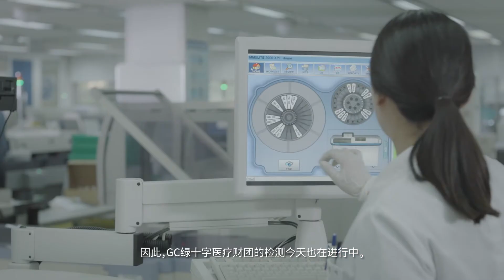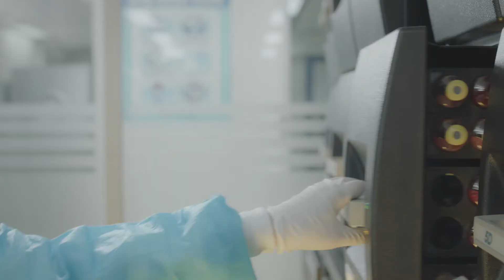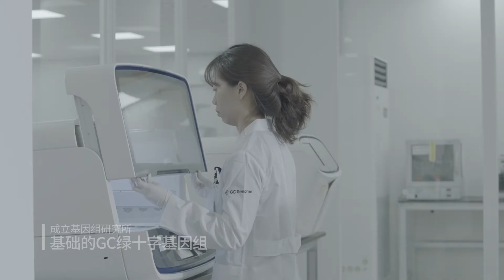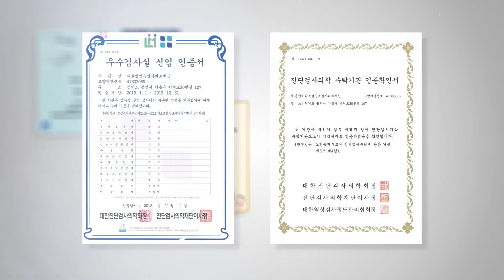2019 Green Cross Laborotories (GC Labs)_promotion video_中國語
GC녹십자의료재단, GC Labs, gclabs